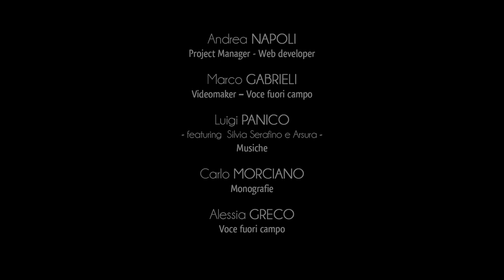Stadt Sternatia - Religiöse Denkmäler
Sternatia hat ein wichtiges historisch-künstlerisches religiöses Erbe, Beweis des Glaubens und der christlichen Devotion dieser faszinierenden Ortschaft.
Die Kapelle Heiligen Vitus wurde im 17. Jahrhundert auf einem ältesten Gebäude vermutlich mittelalterlicher Herkunft wiedererrichtet.
Das Gebäude liegt auf der Straße, die einst die Ortschaft nach Lecce führte.
Die kleine Kirche wurde im Laufe der Jahrhunderte mehrmals verändert und im Inneren kann man verschiedene religiöse Fresken bewundern, unter denen das Fresko Heiligen Vitus hervorsticht.